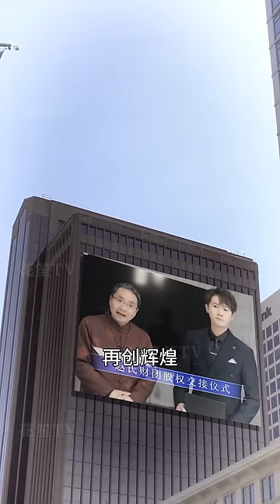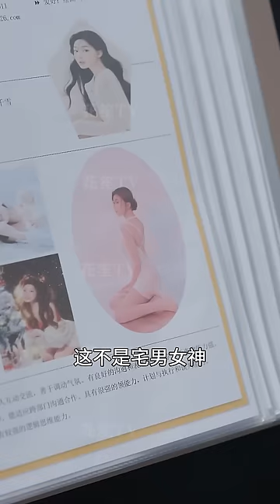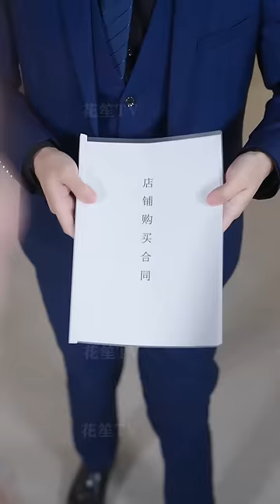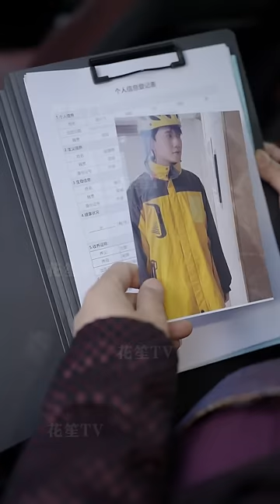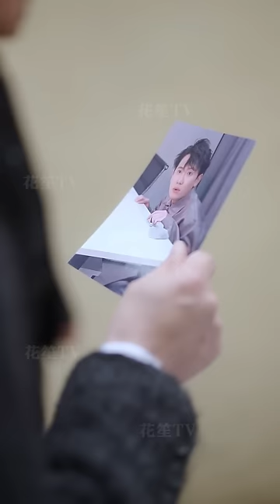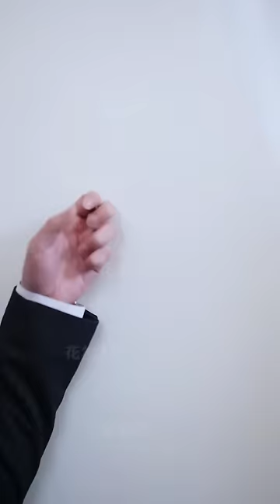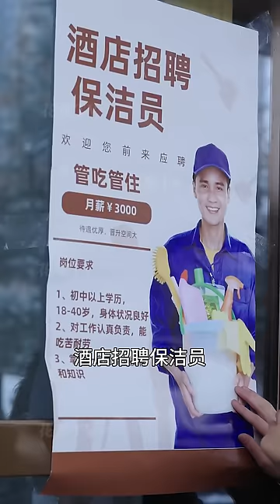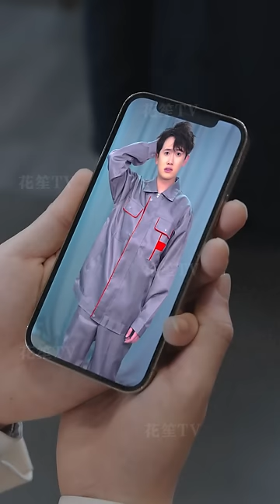【Multi Sub】[FULL |我和首富交换了人生] 窮小子趙小飛意外和首富趙天龍撞臉，被選中當替身交換人生！當上首富第一天就遇到出軌前女友，反擊開始！comedy